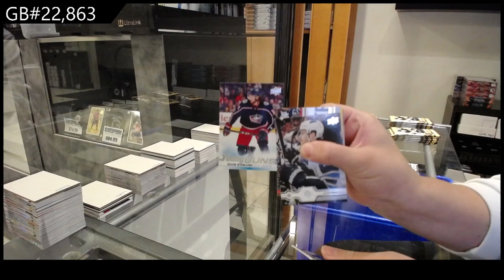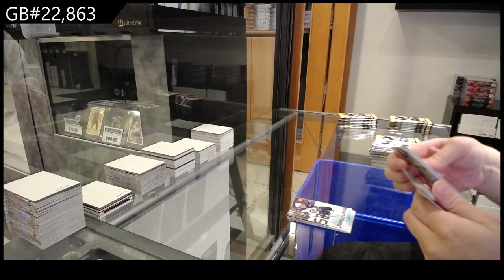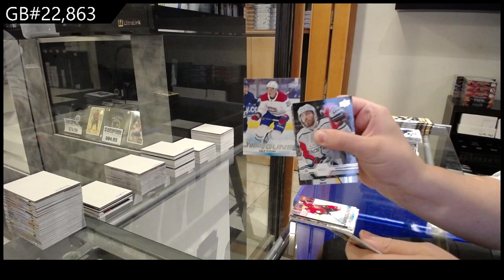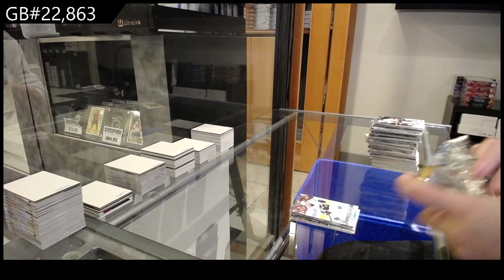2019-20 Upper Deck Series 1 Hockey 4 Box Blaster Break - CNC GB #22,863